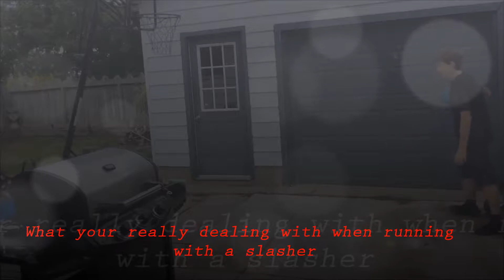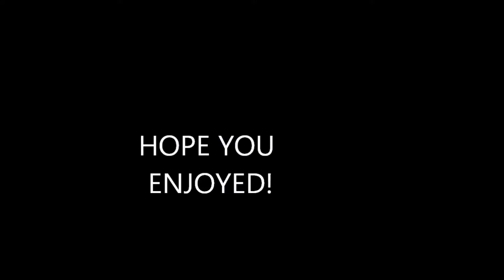WHAT YOU EXPECT WITH NBA 2K18 ARCHETYPES VS WHAT U GET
showing you guy what you expect vs what you get